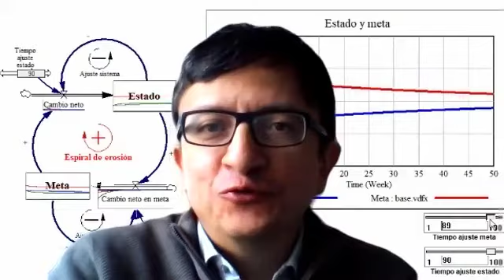Profesor Camilo Olaya invita al CLADS2020